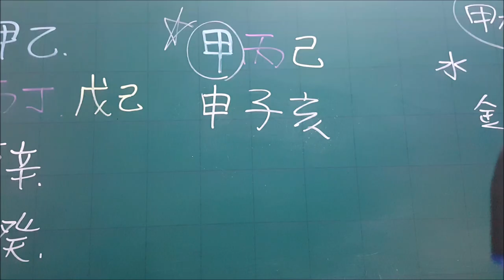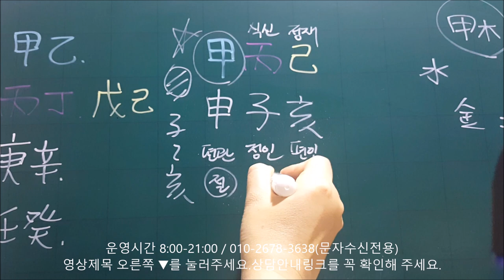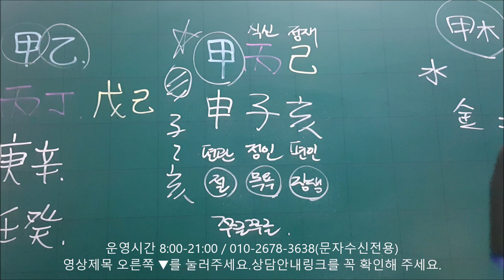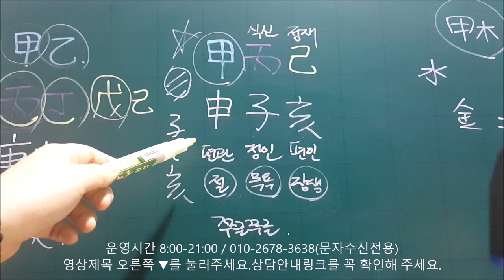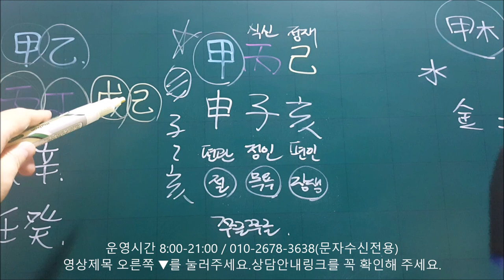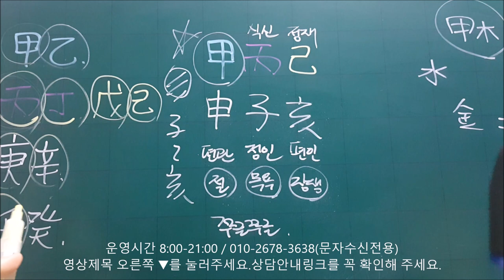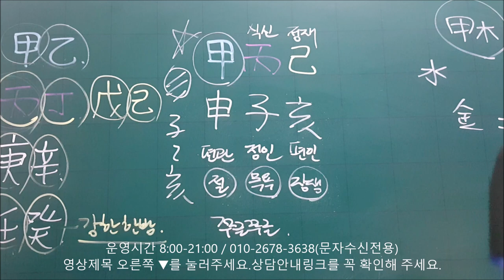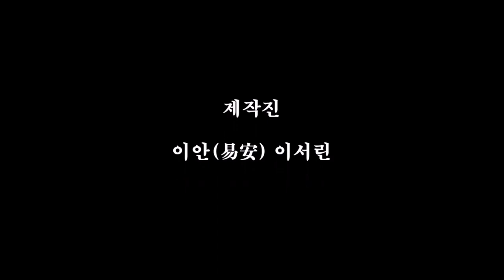│사주│오늘의 운세│2019년 12월13일 금요일 갑신일(甲申日)│일간(日干)별 운세│fortune